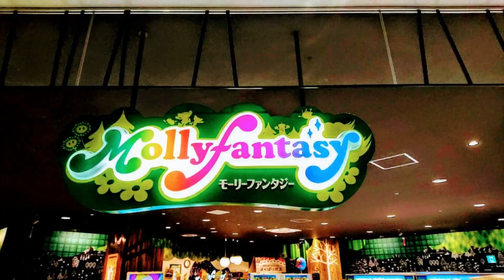グーグルフォト『883』【北総線･千葉ニュータウン中央駅】